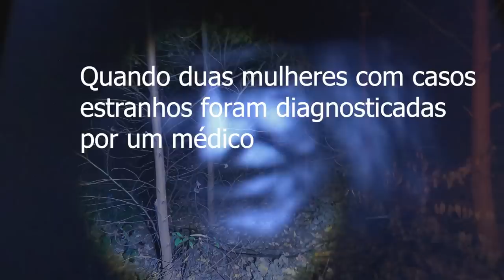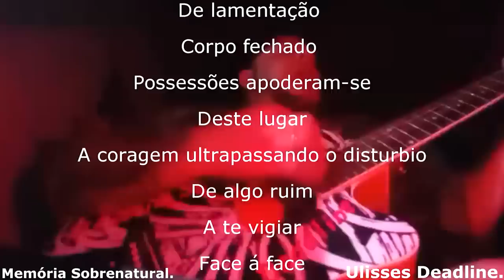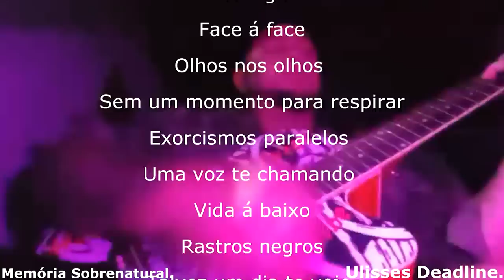Encontrando com o desconhecido A BRUXA SHIPTON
Este video foi gravado em um local de difícil acesso aonde as comunicações com uma entidade foram de arrepiar em um lugar de muitas arvores e obscuro este video tem a  continuação na segunda parte a seguir